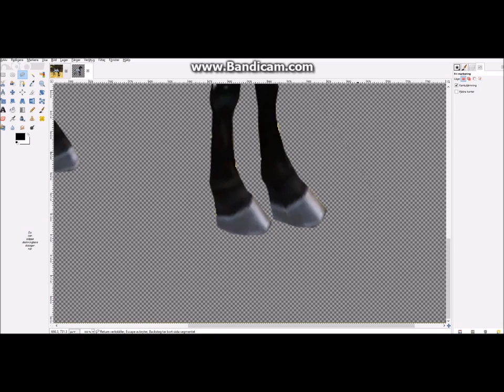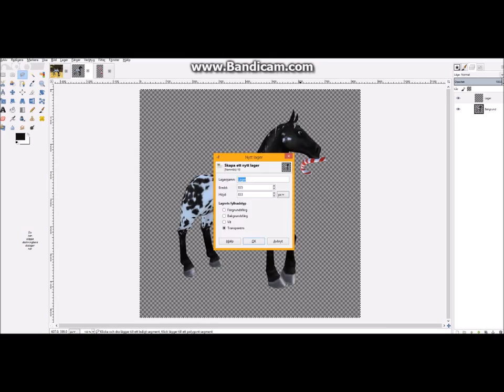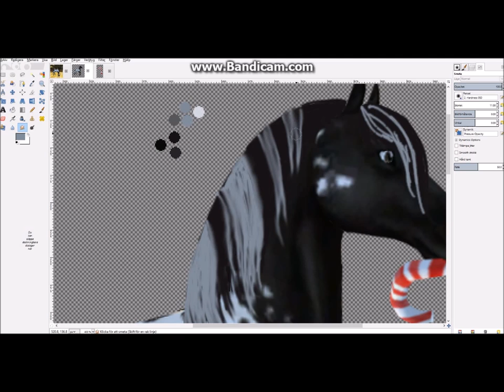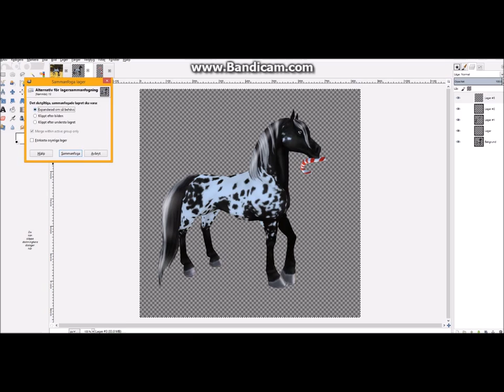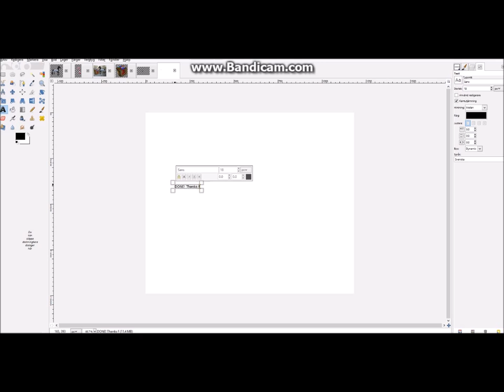Speedpaint by Capucine Papapoulos (Star Stable Online)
This is a speedpaint of when I'm editing a picture
The horse I'm editing is called Bigsoul aka Bison.
The program I use is Gimp.
The music is Heroes by Conchita Wurst and We wish you a merry christmas.
Well I guess that was all, hmm.
MERRY CHRISTMAS BTW!